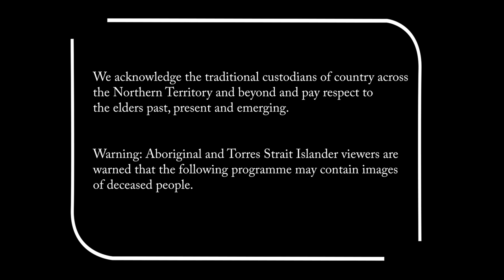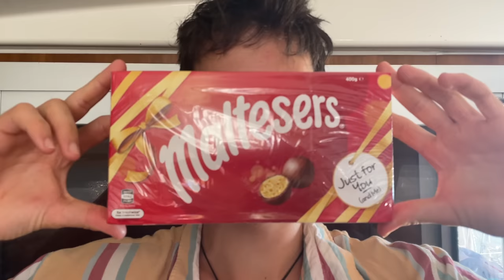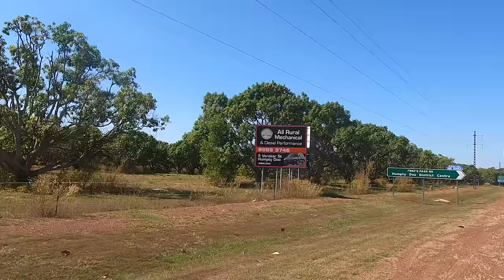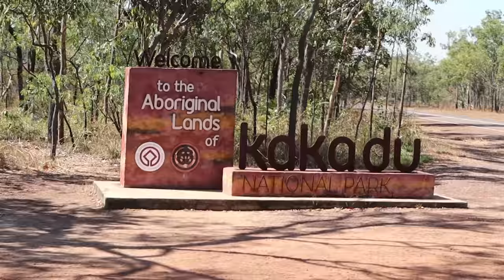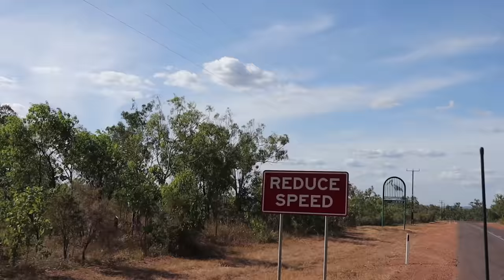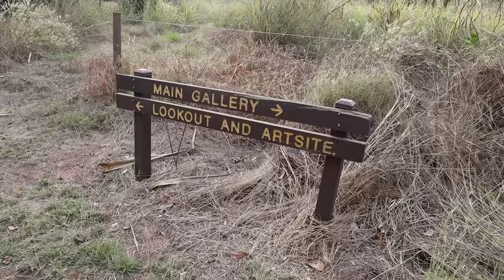LOL HIGHS and deathly LOWS of sailing life Ep 167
We are not the first in Rob's family to own a liveaboard sailboat. Back in the 1970's Rob's brother Kerry was living on a yacht here in Darwin. He then sailed off to Indonesia and beyond, never to return. Tragically he mistakenly sailed into Cambodian waters in 1978. He was captured by the Khmer Rouge and taken back to their notorious prison, S21, where he was tortured and murdered. Using the letters Kerry wrote home we have been retracing his footsteps here in Darwin, which have led us to a tangible link to Kerry's life here.
We have also been celebrating the life of our middle child Declan. His humble reaction to getting an iphone for his 18th birthday was beautiful to witness. We had one more treat for him up our sleeve, a road trip to Kakadu national park to see the rock art. Just what every 18 year old dreams of and has a hilarious birthday ending.

BITCOIN
bc1qds53n9tqepxvauqn9dygtczltyu6genkfp9a8a
ETHEREUM
0xB4Cb9e1Aa9c000055DAde5E077809B904EE34CDD
CARDANO
addr1q9xw6hjjqlad7av2k6facn0277u3q4tylrpyev9x9zs54vjva409ypl6ma6c4d5nm3x74aaezp2kf7xzfjc2v29pf2eqrf7zaz
Dash
Xh5xLgH4oQ4pwM6V3d9r96A52R6ckereTz
DOGE
DQGxY6Cak3AuuihR8R7iQHNcBp25z9WnMa